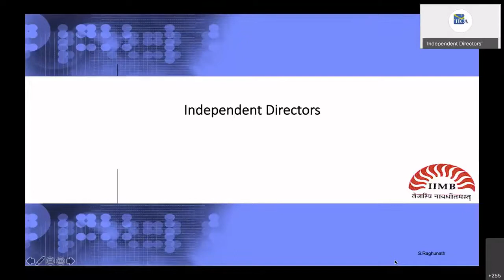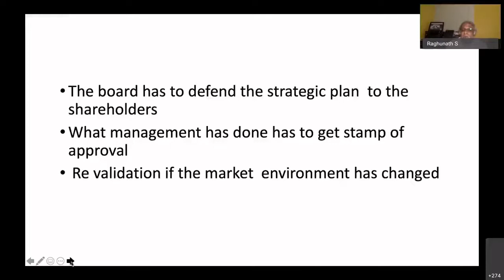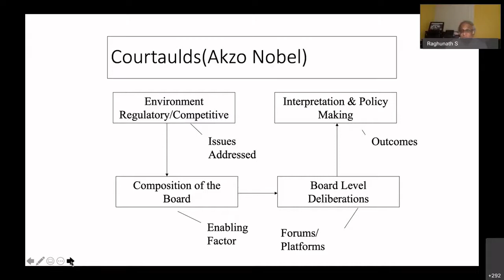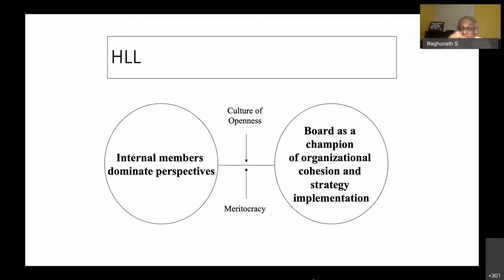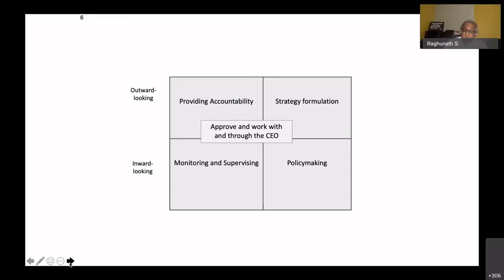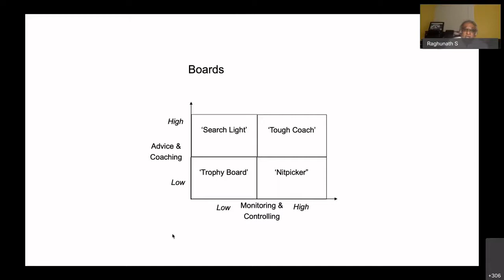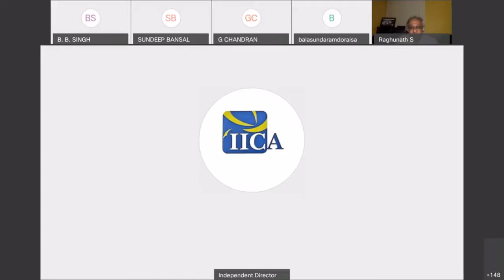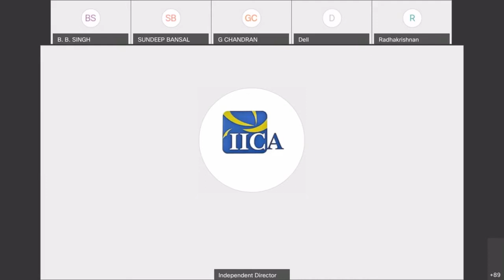Power Talk - Independent Directors: Differing Roles in Different Boards - 05th April, 2021